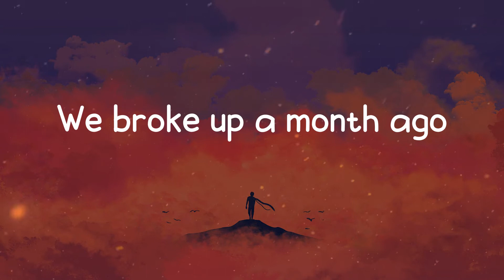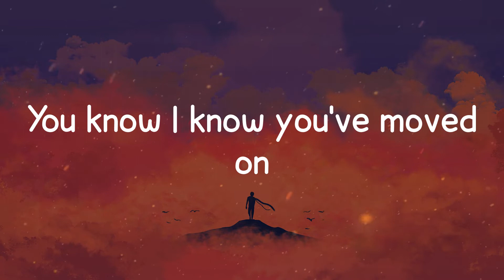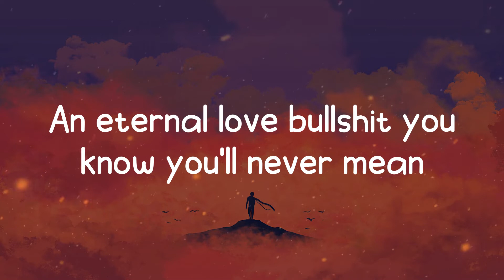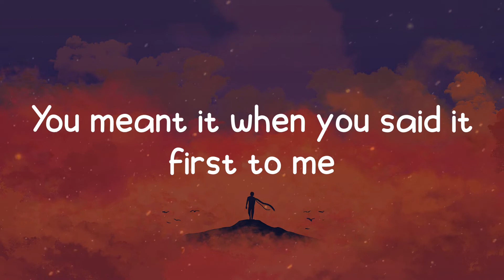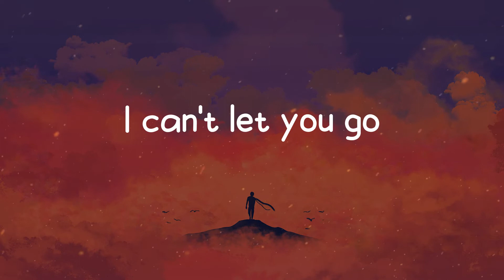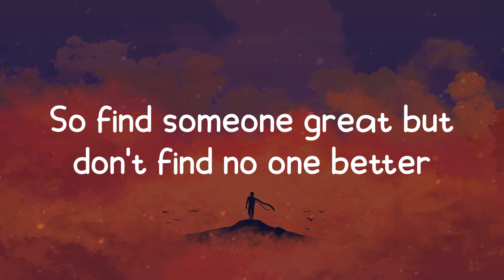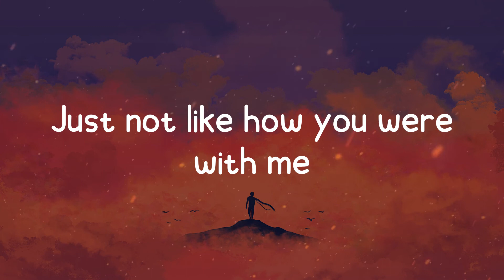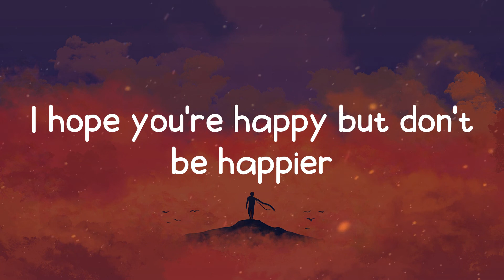Olivia Rodrigo - happier (Lyrics)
🎵 happier lyrics:
Really
Ooh, ooh-ooh-ooh
Ooh, ooh-ooh-ooh
Ooh, ooh-ooh-ooh